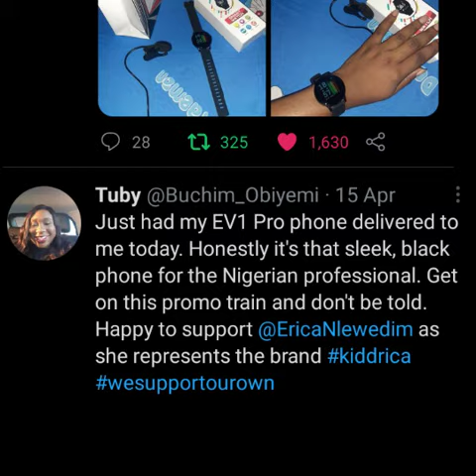PARTNER MOBILE REVIEW